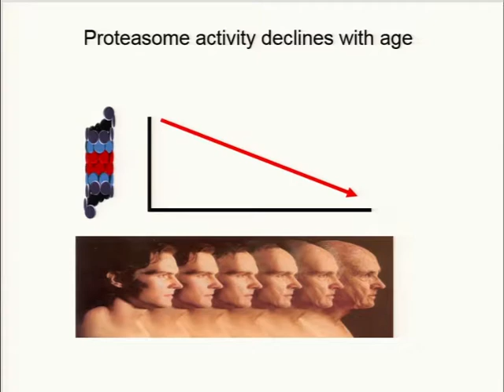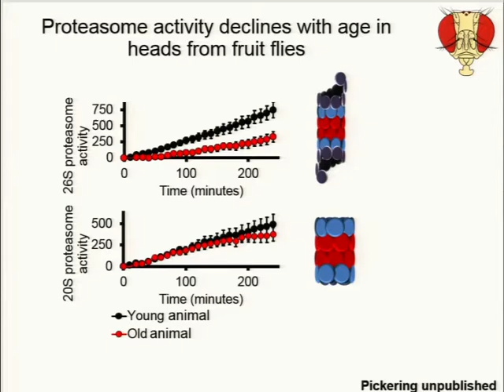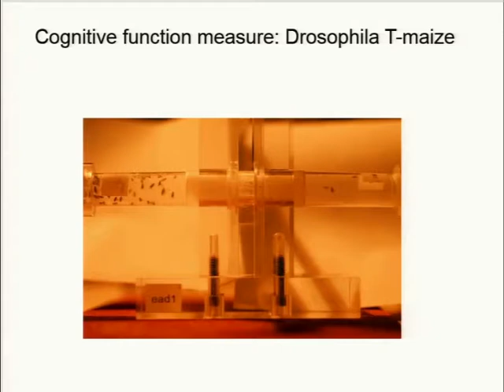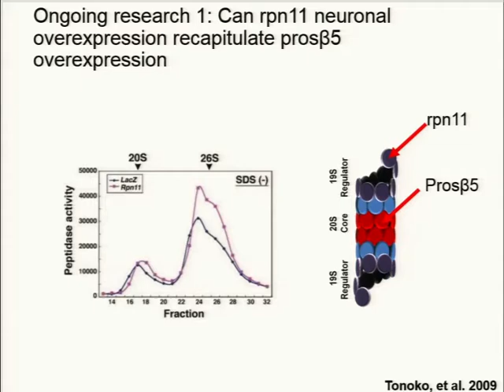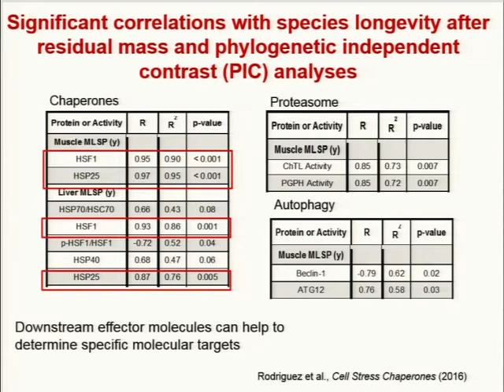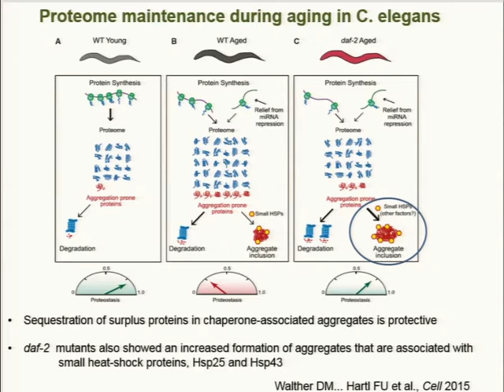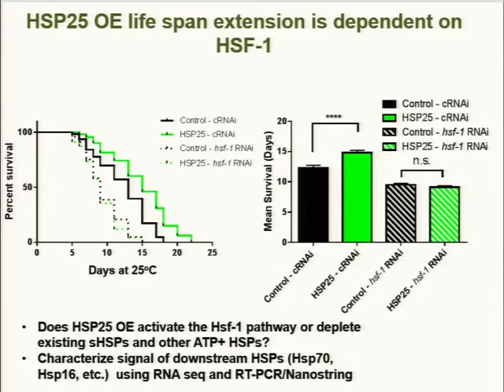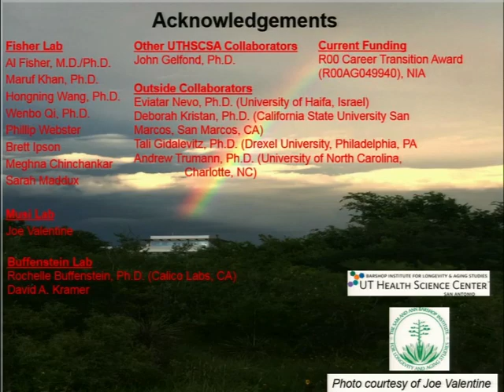Is Proteasomal Decline a Driver og Cognitive Aging?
Andrew M. Pickering, PhD